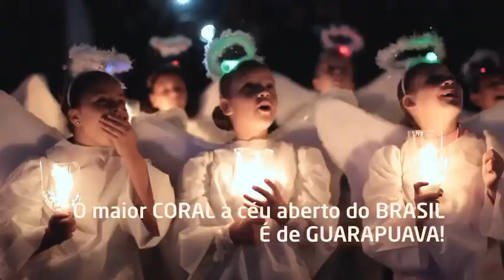Coral dos Anjos 2019 (GUARAPUAVA)